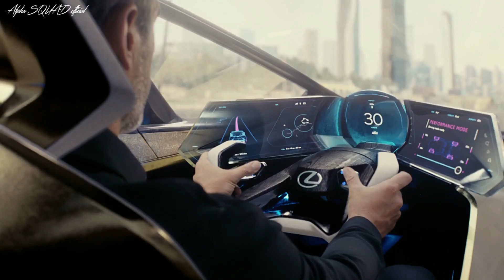Lexus LF-30 Self Driving Electric Car with Advanced Posture Control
Lexus LF-30 Self Driving Electric Car with Advanced Posture Control - Tokyo Motor Show

- Lexus Electrified vision promises unmatched driver fulfillment and enjoyment of automobiles.
- 'LF-30 Electrified' new concept embodies the vision of Lexus' electrification
- Futuristic exterior foreshadows the Lexus Electrified vehicles towards 2030
- An innovative, interior that leverages autonomous driving technologies, a newly designed cockpit, and other advancements
- Boasting four in-wheel electric motors, steering by wire, and Lexus Advanced Posture Control, LF-30 can offer a dynamic experience unlike any currently available

Lexus LF-30 Electrified main specifications
Length (mm) 5,090
Width (mm) 1,995
Height (mm) 1,600
Cruising distance [WLTP] (km) 500
Battery capacity (kWh) 110
Charging speed (kW) 150
0-100 km/h acceleration (seconds) 3.8
Maximum speed (km/h) 200
Max. output (kW) / max. torque (Nm) 400 / 700